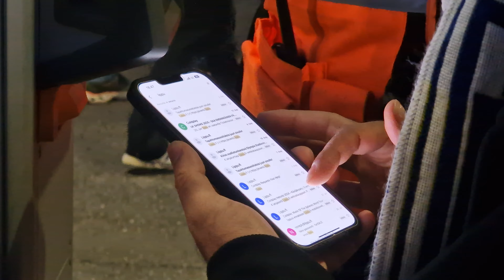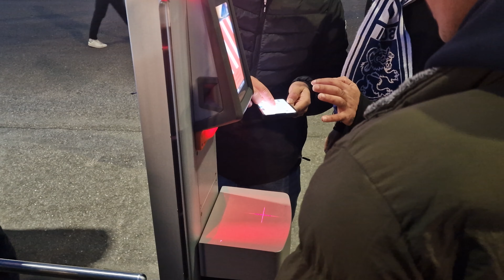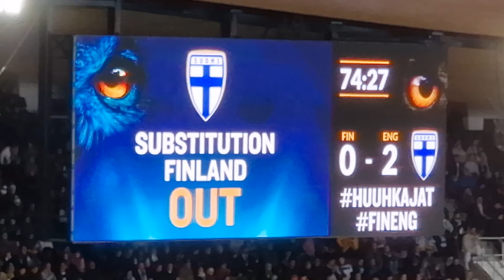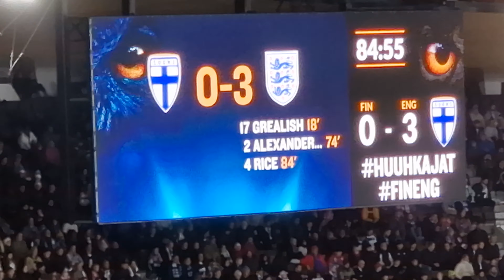Finland vs England | Epic Match at Helsinki Olympic Stadium | Supporting Finland as Nepalese Fan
We had an amazing time watching the Finland vs England match at the iconic Helsinki Olympic Stadium on 13 October 2024! 🏟️⚽ Although the final score was England 3, Finland 1, it was an exciting game, and Finland played really well despite not scoring enough goals.

As residents of Finland, we went to the stadium with our Nepali flag to show our support for the Finnish team. It was such a fun experience cheering them on alongside the enthusiastic crowd. This video captures the thrilling moments from the match and our unforgettable day supporting Finland! 🇫🇮🇳🇵

✅ Gear I use:
- Sony A7Ill
- PolarPro filters